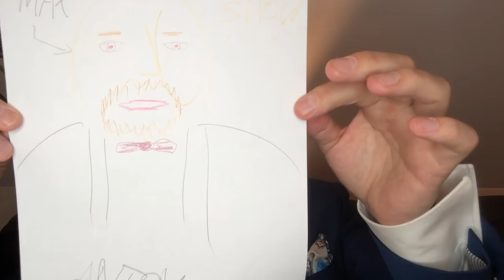Die Late Night Max Show - Folge 1: Cale Kalay, Jennifer Siemann, David Whitley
Da ist sie also! Die erste Folge von "Die Late Night Max Show"!
Viel Spaß! Wir hoffen, ihr habt soviel Freude damit beim Anschauen, wie wir beim Produzieren.
Lasst uns hier, auf Instagram und Facebook bitte wissen, wie ihr die erste Folge fandet, wir sind gespannt auf Euer Feedback!

und Anne Keckeis als Cellistin.

Wer neugierig geworden ist auf Cale Kalays und Tryna Loules Podcast kriegt hier was auf die Ohren

Spenden kann man unter dem Betreff:
„Künstlersoforthilfe“ (KSH)
IBAN: DE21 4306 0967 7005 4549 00
Empfänger: Kultig e. V.
GLS-Bank

Vormerken, aufschreiben, einplanen: Die nächste Folge kommt am 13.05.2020!

Folgt uns überall - aber nur online!

Das Team besteht aus:
Maximilian Mann - Moderation
Peter Stassen - Produktion
Philipp Gras - Musik
Conny Wenk - Design
Thomas Hohler - Schnitt
Fabiana Denicolo - Kameraführung